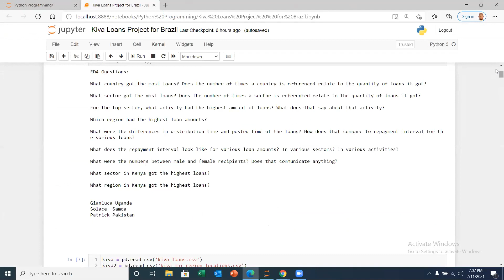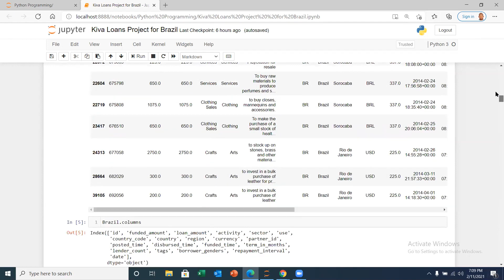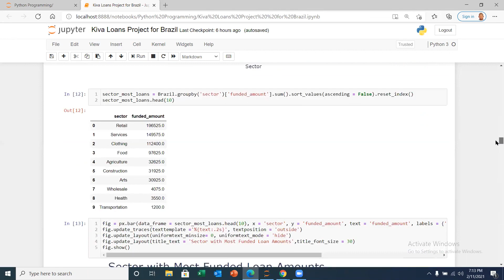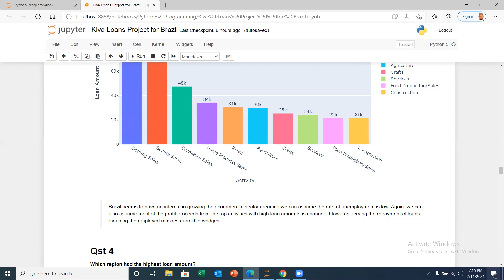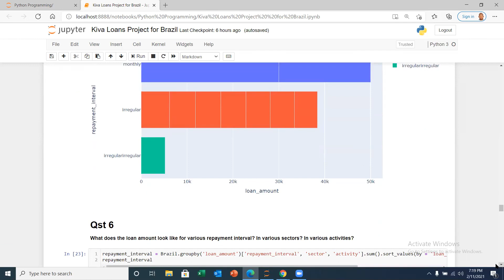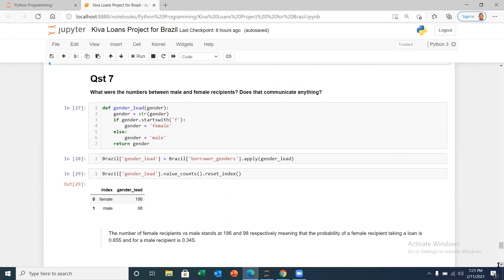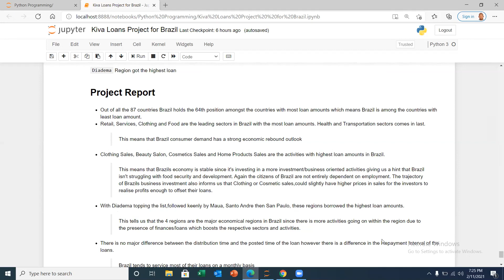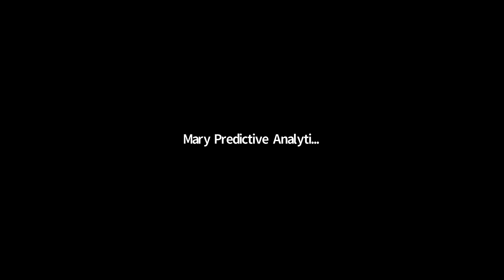Anne Ireri Project Presentation: C15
Cohort 15 Project Presentation